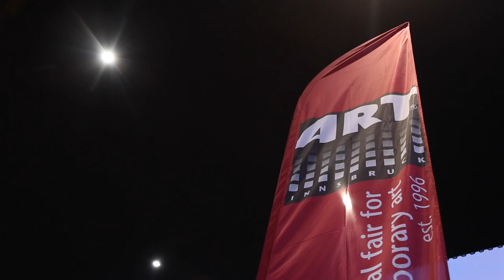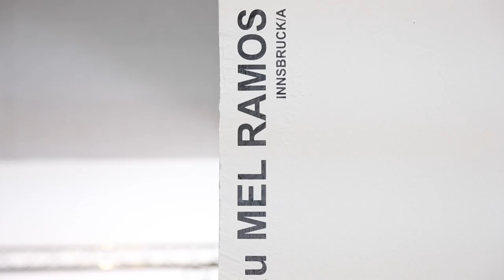ART Innsbruck Jänner 2016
20. ART Innsbruck - internationale Messe für zeitgenössische Kunst und Kultur
ein Video von Tirol TV